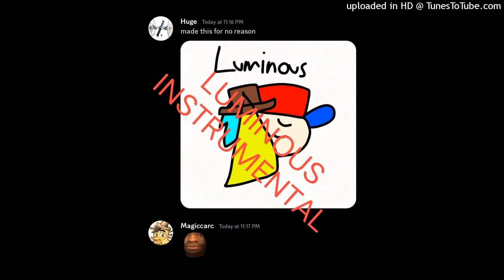Luminous Instrumental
the instrumental bruh
here's beepbox link if you want to mess around with luminous lol